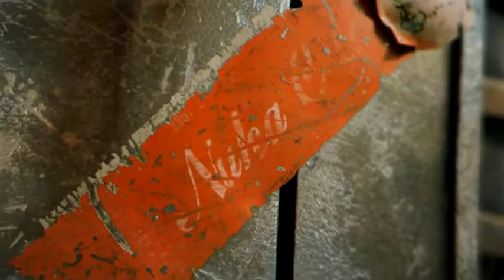Just Cause 2 meets Fallout New Vegas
*NOT A TRAILER*
Made Entirely using the PS3 console.